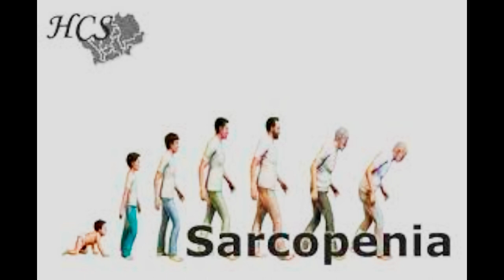Entropia Maldição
A ENTROPIA copulou c o tempo
Gerando a ESCASSEZ e agonia
A partir daquele momento
A perfeição é pura utopia

A maldição vem da ENTROPIA

Gerou no corpo sarcopenia
Ser imortal é pura fantasia

Sofre c o mal da sarcopenia

Mas a VIDA em sua essência
É saber negar a ENTROPIA
Aprendeu c eficiência
Saber gerar própria  energia
Mas a VIDA nega a ENTROPIA
Quando gera sua energia

A VIDA se adaptou
C sofrimento ela copulou
Nasceu a filha ciência
Ampliou a consciência
a VIDA em evolução
Combate  a ENTROPIA
por isso  surgiu então
A sua filha tecnologia

A VIDA combate a ENTROPIA
C sua filha tecnologia